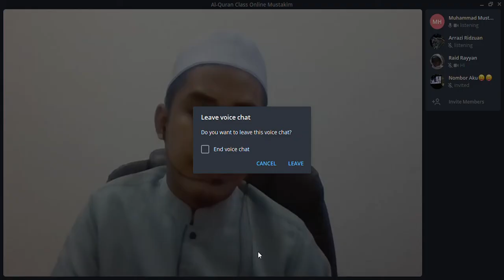Kelas Tahfiz Al-Quran | Tasmik Hafazan Saba' (30 Julai 2021)